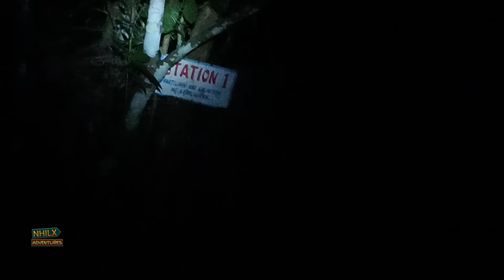HIKING ADVENTURE IN MT. DARAITAN, HEART PEAK +TINIPAK RIVER